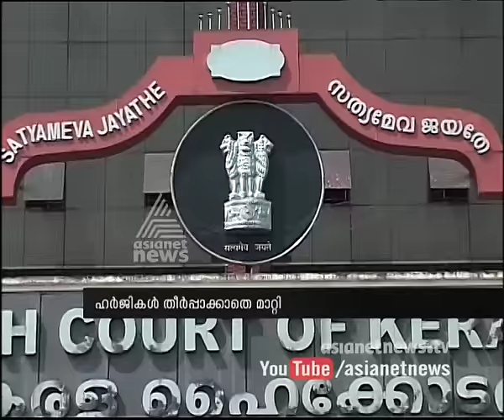High Court Orders to continue Crime Branch Re-Investigation on Saswathikananda's Death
High Court Orders to continue Crime Branch Investigation on Saswathikananda's Death
ശാശ്വതികാനന്ദയുടെ മരണത്തെപ്പറ്റി ക്രൈംബ്രാഞ്ച് തുടരന്വേഷണം നടക്കട്ടെയെന്നു ഹൈക്കോടതി